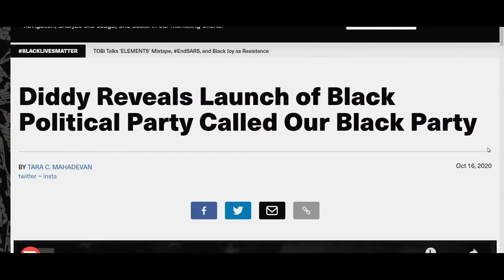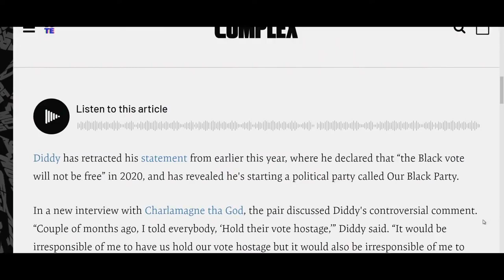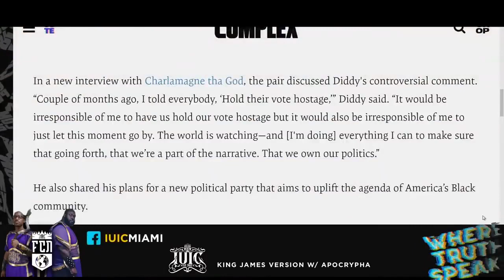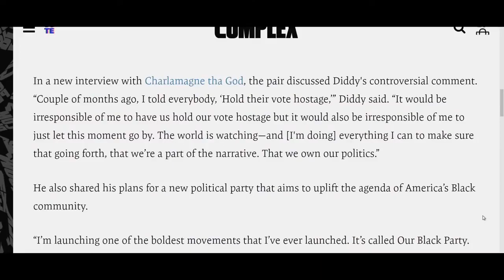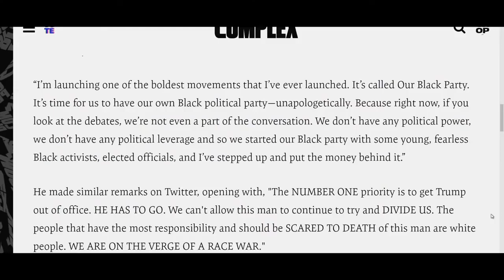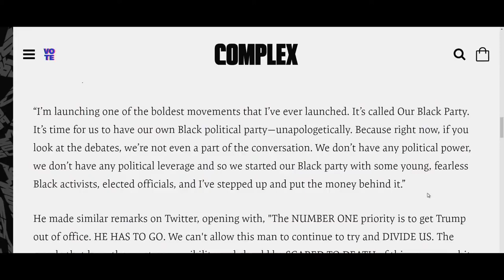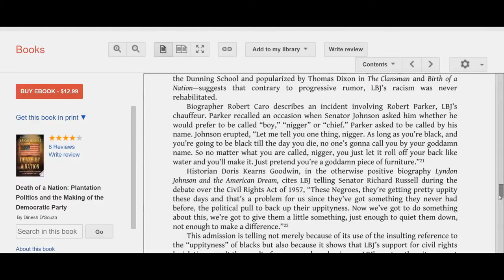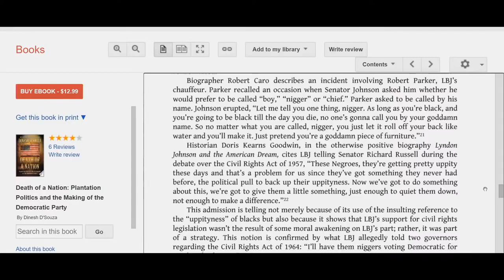Four Corners News: WHEN BLACK PEOPLE VOTE THIS IS WHAT THEY THINK!!